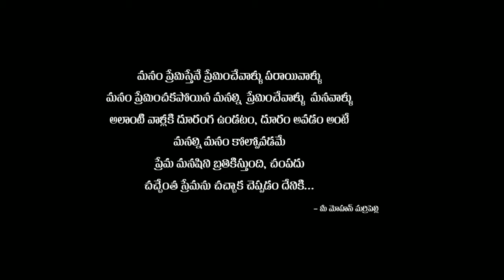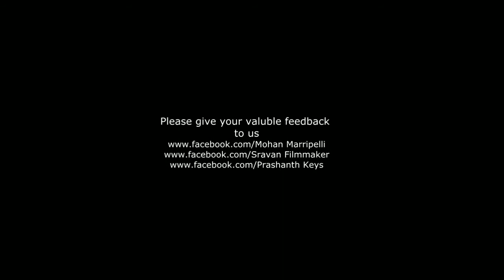Thanu Nenu Full Love Story Telugu